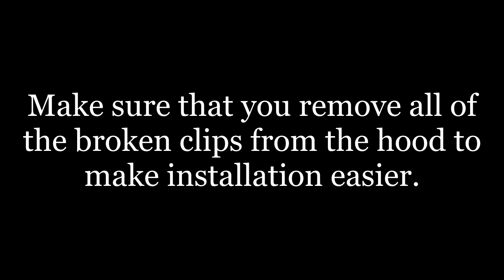Plasti Dipping the Grille on my 2013 Ford F150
In this video, I change the color of my 2013 F150 grille using Graphite Rust Oleum Peel Coat!

Find me on Instaham: @on_all_eight